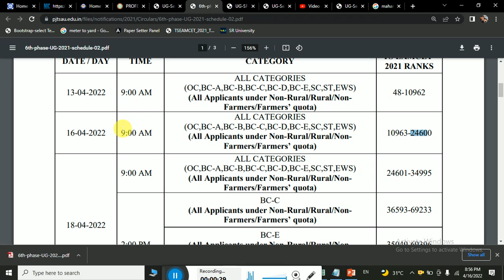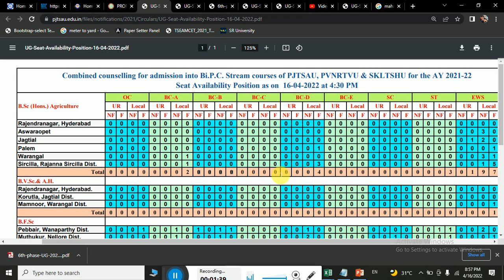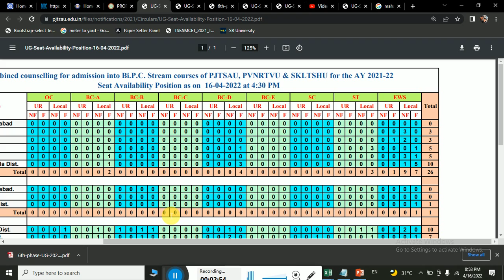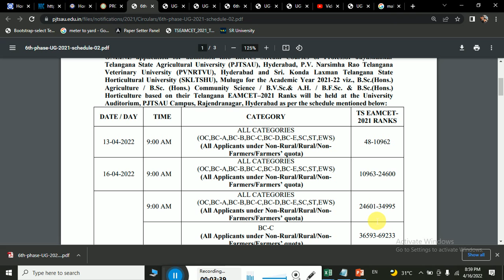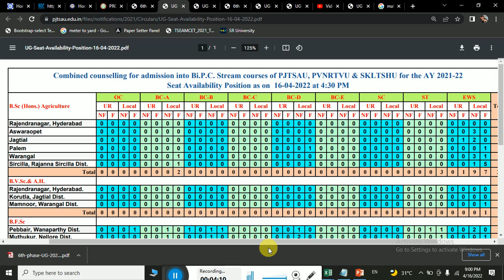PJTSAU 6th Phase physical mode Counselling 2021 | PJTSAU available seats after 16th April 2022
Seat Availability Position as on 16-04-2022 at 4:30 PM for Combined counselling for admission into Bi.P.C. Stream courses of PJTSAU, PVNRTVU & SKLTSHU for the AY 2021-22

Sixth Phase Schedule for combined admission into various UG courses of PJTSAU, PVNRTVU & SKLTSHU under Bi.P.C Stream for the AY 2021-22

18th April 2022
ALL CATEGORIES
(OC,BC-A,BC-B,BC-C,BC-D,BC-E,SC,ST,EWS)
(All Applicants under Non-Rural/Rural/NonFarmers/Farmers’ quota)

BC-C 18th April 2022 2:00 PM

BC-E 18th April 2022 2:00 PM

EWS 18th April 2022 2:00 PM